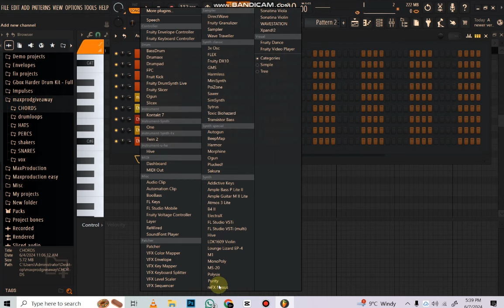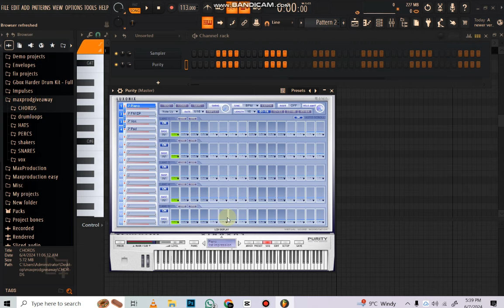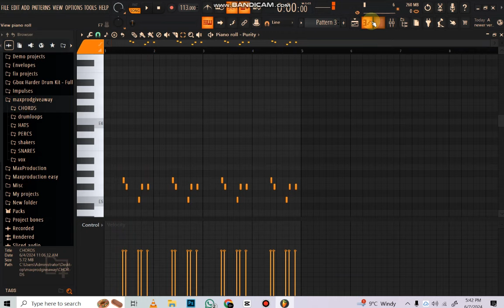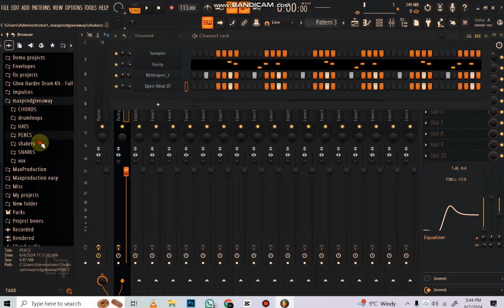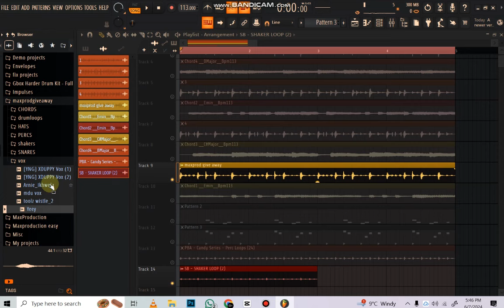🔥[FREE]🔥 Amapiano Bundle Pack 2024 | " Stixx " | Kelvin Momo | Mick Man | Sample pack 2024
🔌Password: Watch the video up to the end to get the password

🔴USAGE🔴

Absolutely ANY USE of my Melodies & Midi Samples REQUIRE CREDIT IN THE TITLE (Prod. by Maxproduction). There are NO exceptions. Any social media use of my beats require credit IN THE CAPTION (@maxproduction). I have no issue with usage as long as I am credited properly.